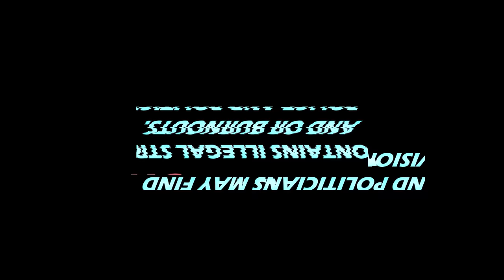El Rambo Skids at Politician Ros Bates Office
Songs used in edit:
Track 1: KYANNGG AM0 - IGAF(FEAT. JUPILUXE)PR0D. MISTAKE